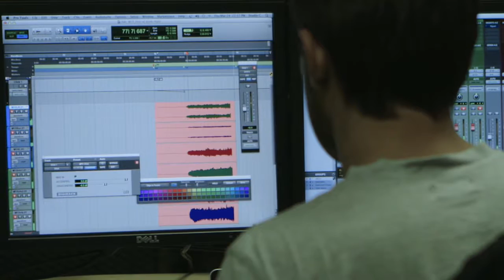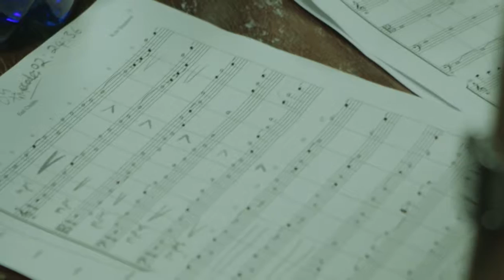Noem My Skollie Behind the Scenes no3 "The Composer" 3min 720P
A short film that looks behind the scenes during the orchestral performance of the score for the film "Noem My Skollie". The composer is Kyle Shepherd.